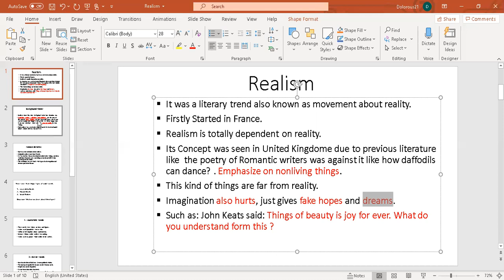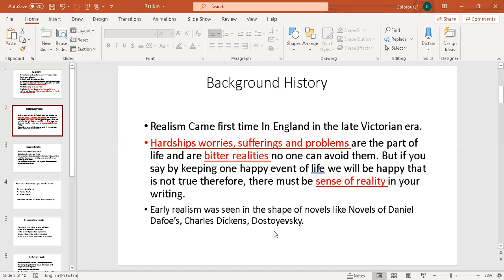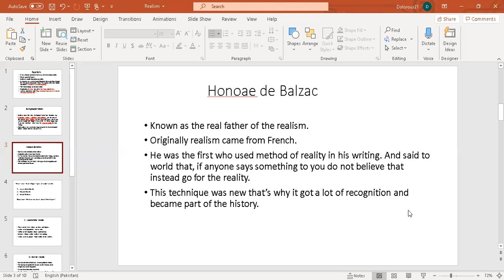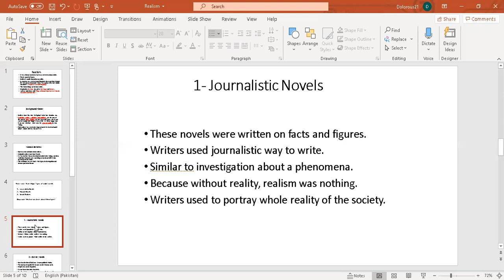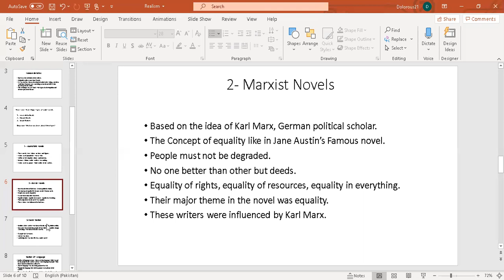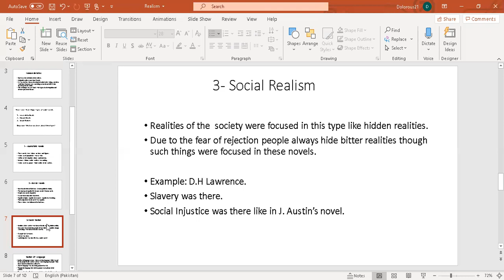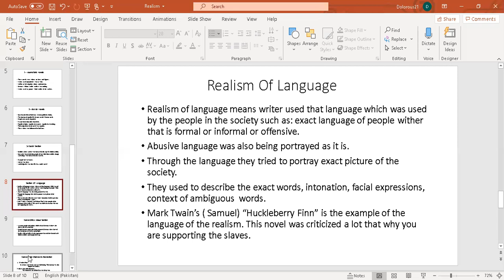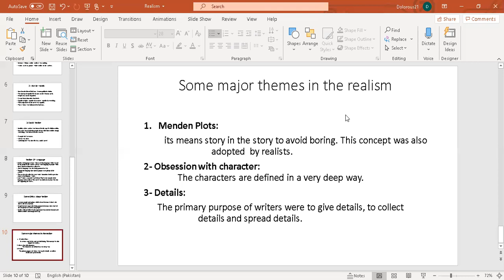History Of Eng Literature ( Victorian age to Modernism)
History Of Eng Literature ( Victorian age to Modernism)  (Literary trend "Realism")